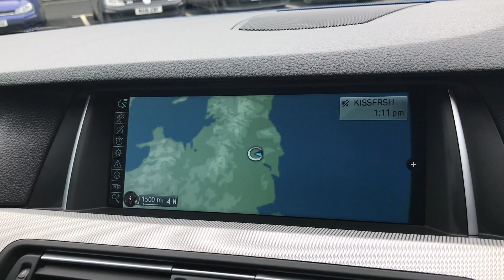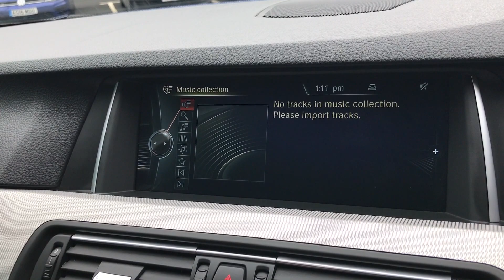2013 63 Reg - BMW M5 4.4 DCT 4dr